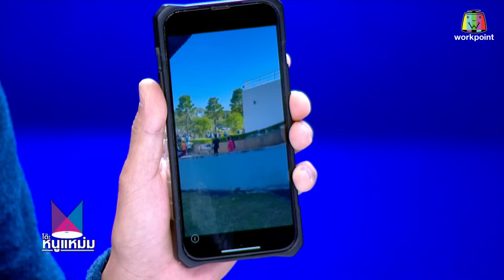โต๊ะหนูแหม่ม | EP.469 ใจถึงใจคนไทยไม่ทิ้งกัน จิตอาสาของ ใหญ่ - เล็ก | 17 พ.ย. 66 | Full EP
พบกับรายการ โต๊ะหนูแหม่ม
ทุกวัน จันทร์ - ศุกร์